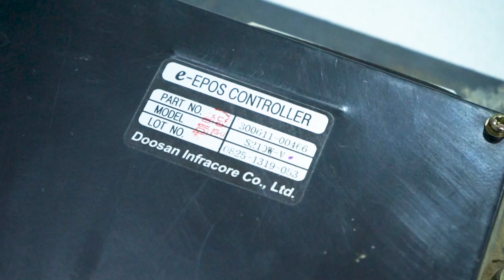E-epos controller servis mərkəzimizin peşəkar mühəndisləri tərəfindən təmir olundu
TexnoLab - Sizin Texnologiya Laboratoriyanız!